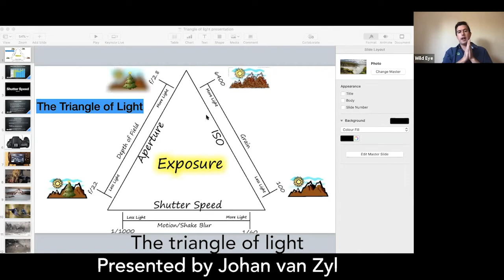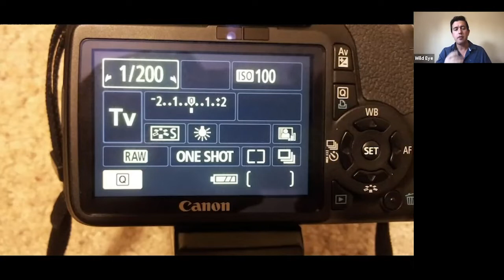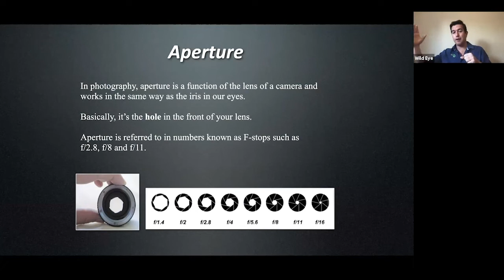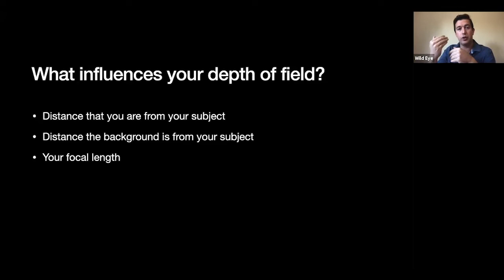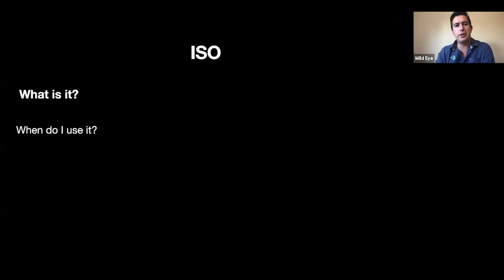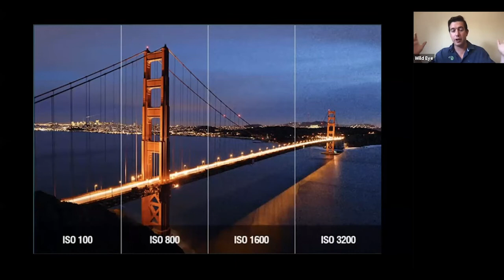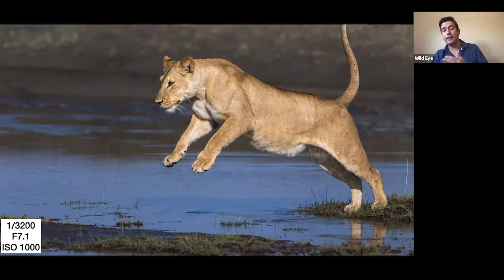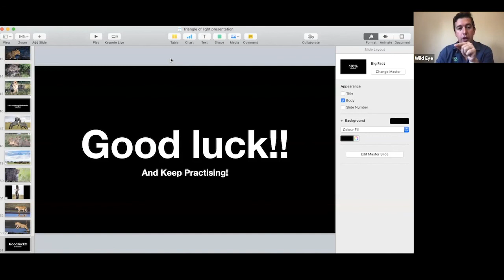Webinar - Triangle of light in photography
Understanding how Shutter Speed, Aperture and ISO work together is vital in not only helping you understand the basics of photography but also to help you create your desired image.

In this Wild Eye webinar Johan van Zyl will discuss how these 3 elements work together, and what you can do to create artistic and beautiful images.

Wild Eye